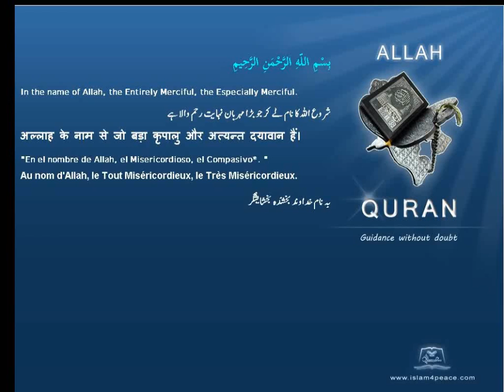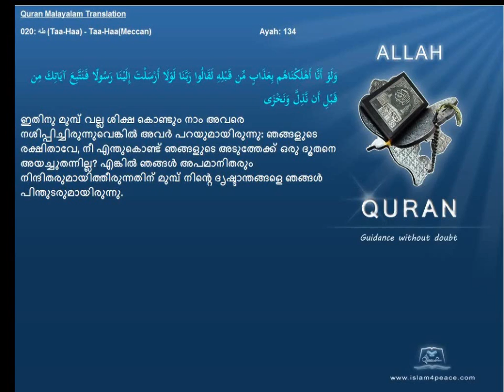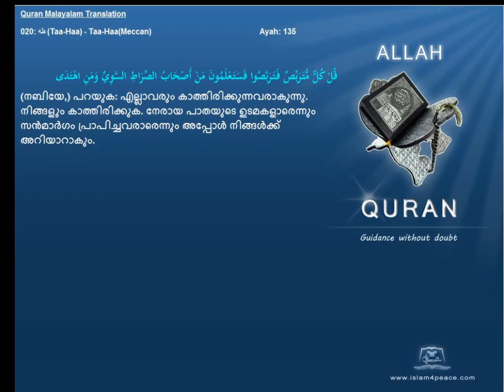Quran Malayalam Translation 020 طه Taa Haa Taa HaaMeccan Islam4peace com